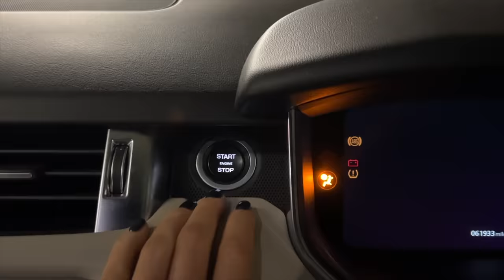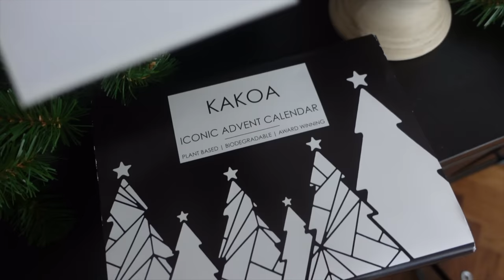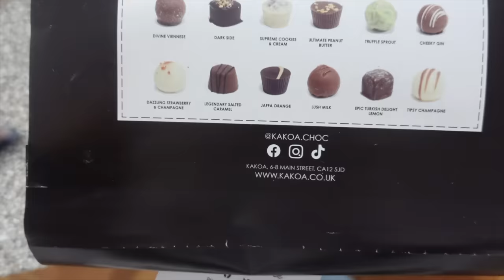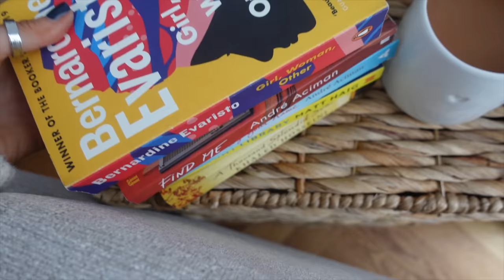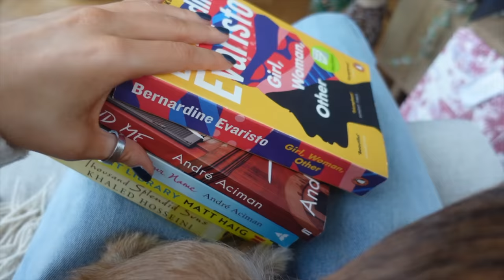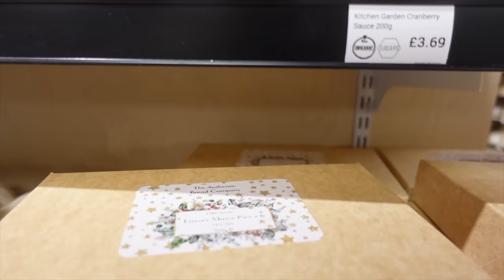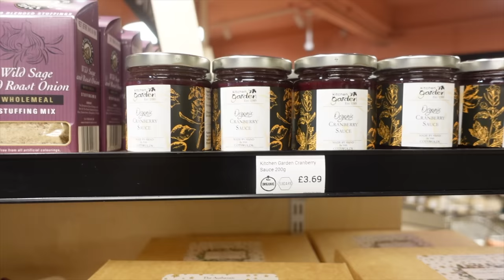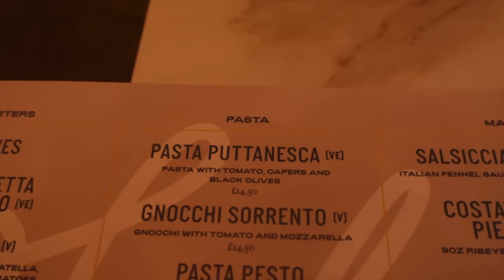a cosy winter vlog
hello december! a cosy home vlog today, decorating for Christmas, getting our tree, talking about healthy routines and yummy pasta. love you xxx

12 Days of Beauty and Wellbeing Advent Calendar
12 days of seasonal self-care favourites, one for each day of Christmas starting on Christmas day. All is encased in a beautiful, keepsake box to help you feel good and look good, naturally. Contains 6 full sized products.

A soothing ritual collection lovingly crafted with sustainably sourced, pure organic essential oils blended to help you unwind, relax and meditate your way to an enhanced sense of wellbeing.

Moisturising organic beeswax to nourish the skin and energising orange essential oil to lift the spirits & leave lips silky smooth and skin velvety soft from top-to-toe. Helping to save the bees too, as 3% of sales from the Bee Lovely range goes to charities that help protect bees.